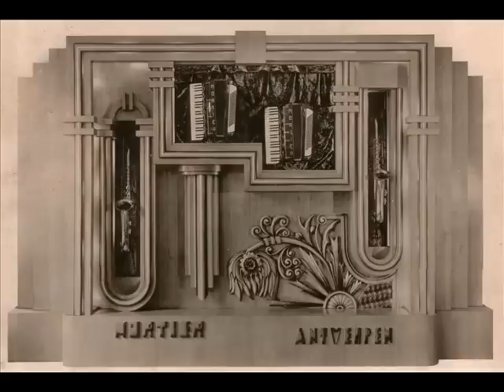Mortierorgel Medley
00:06: Naar de speeltuin.
00:58: Bianca.
01:48: Mag ik roeien in je bootje.
02:43: Jezebel.
03:37: Too young.
04:27: Het marslied van de wandelaar.